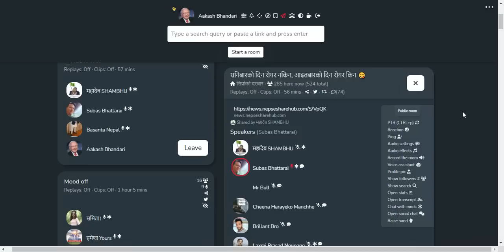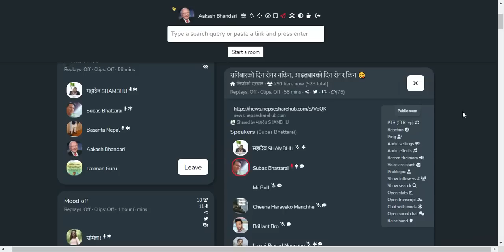SHARE MARKET DISCUSSION | SUBAS BHATTARAI SIR | NEPSE UPDATE AND ANALYSIS | SHARE MARKET IN NEPAL